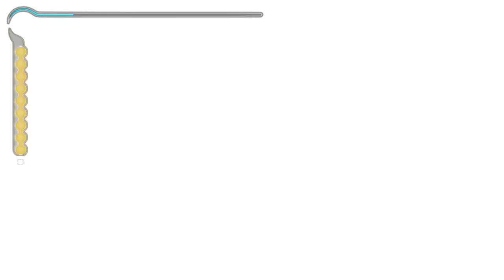Prince of Persia: The Sands Of Time - Part 11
On the Ramparts & A Prisoner Seeking An Escape